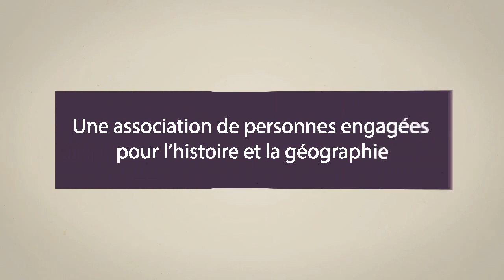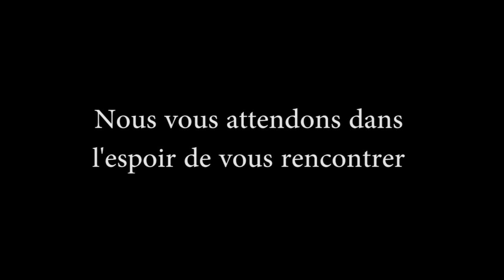Les Clionautes à Blois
Vidéo de présentation des Clionautes pour les rendez vous de l'histoire à Blois.